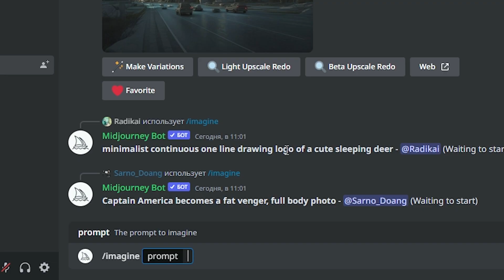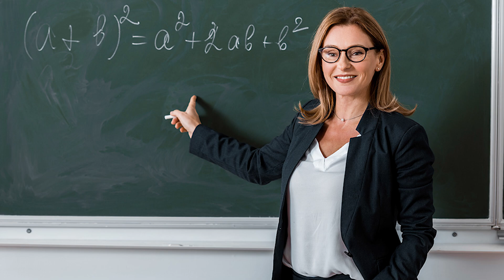Что такое нейросети и какое будущее нас ждёт? Орбикс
В этом видео я рассказал что такое нейросети и алгоритмы. Рассказал что такое ChatGPT и MidJourney. Я рассказал как нейросети влияют на наш мир и что будет в будущем.

chatgpt, midjourney, нейросети, нейросети рисуют.